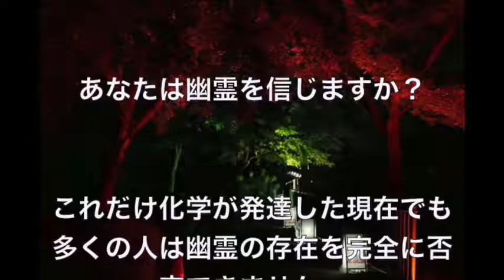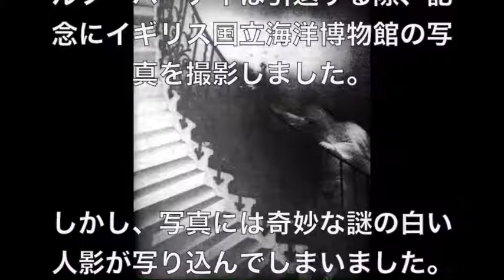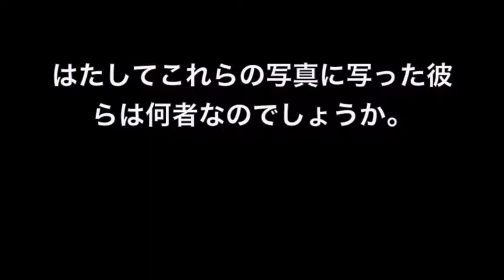【閲覧注意】衝撃！世界の怖い心霊写真 ②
あなたは幽霊を信じますか？

これだけ化学が発達した現在でも多くの人は幽霊の存在を完全に否定できません。

その理由のひとつが心霊写真です。